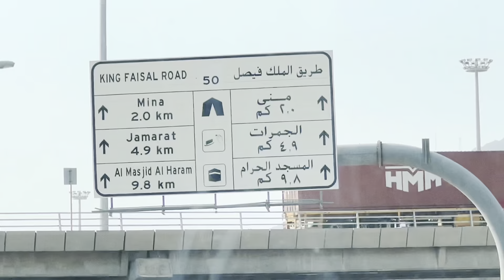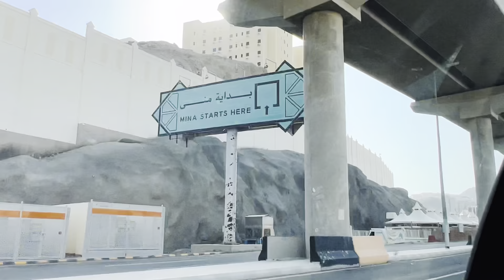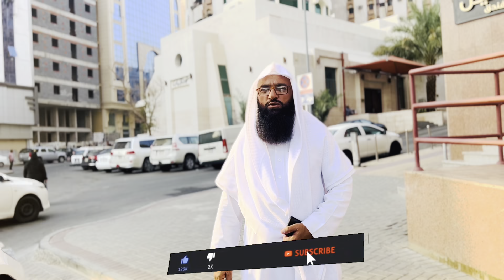Historical ziyarat Places In Makkah Part no:02 (vlog no:03) this vlog sponsored by WALNUTGOC.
This was one of the best moments of our life!